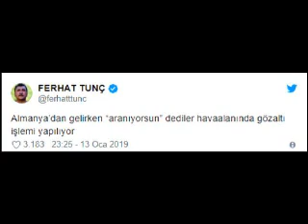Serbest Bırakılan Türkücü Ferhat Tunçtan İlk Açıklama: Cezaevinde de Olsa Bu Ülkede Yaşayacağım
Havalimanında gözaltına alındıktan sonra adliyeye sevk edilen türkücü Ferhat Tunç, serbest bırakıldı. Konuyla ilgili açıklama yapan Tunç, 'Cezaevinde de olsa bu ülkede yaşayacağım, ülkeyi terk etmeyeceğim.' diye konuştu.

Dün akşam saatlerinde hakkında yürütülen bir soruşturma nedeniyle gözaltına alınan Ferhat Tunç, bu sabah adliyeye sevk edildi. Tunç, ifadesinin ardından serbest bırakıldı.
GÖZALTINA ALINDIĞI TWİTTER'DAN DUYURDU
Şarkıcı Ferhat Tunç, hakkında Diyarbakır'da yürütülen bir soruşturma kapsamında havalimanında gözaltına alındı. Tunç, emniyet müdürlüğündeki işlemlerinin ardından bu sabah Bakırköy Adliyesi'ne gönderildi. Tunç, Twitter hesabından 'Almanya'dan gelirken 'aranıyorsun' dediler. Havaalanında gözaltı işlemi yapılıyor' paylaşımında bulundu.

'TÜRKÜLERİMİZİ KARDEŞLİK İÇİN SÖYLEDİK'
Burada da birkaç saat tutulan Tunç, daha sonra ifade verdi ve serbest bırakıldı. Adliye önünde gazetecilere açıklamalarda bulunan Tunç, şunları söyledi:
'Bedeli ne olursa olsun bu ülkede sanat yaptık, türkülerimizi barış, kardeşlik için söyledik. Cezaevinde de olsa bu ülkede yaşayacağım, ülkeyi terk etmeyeceğim.'

Serbest#Bırakılan#Türkücü#Ferhat#Tunçtan#İlk#Açıklama:Cezaevinde